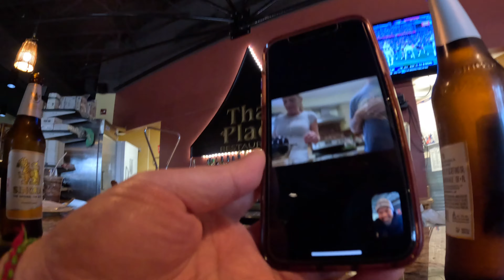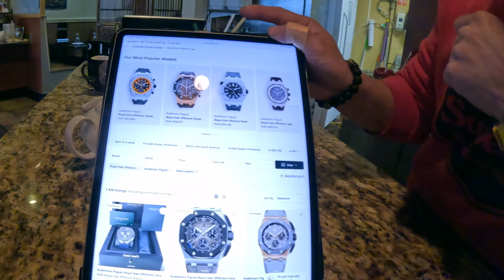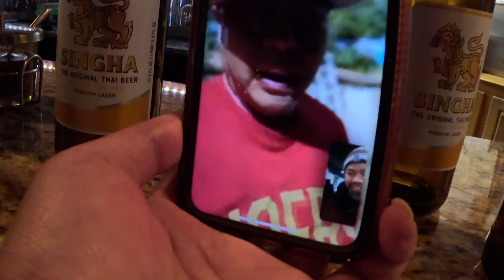LOTS 🅱️EERS 👌🍺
SINGHA 😋